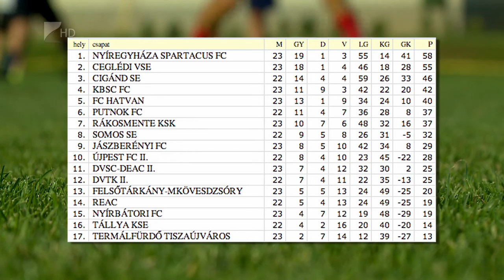Ötgólos győzelem - Kölcsey Tv